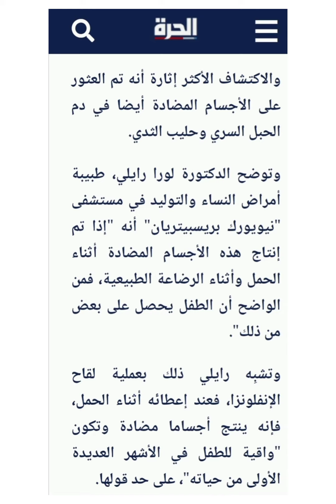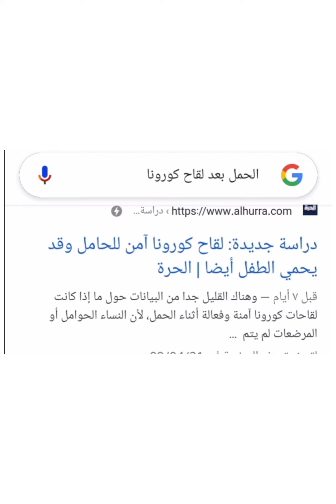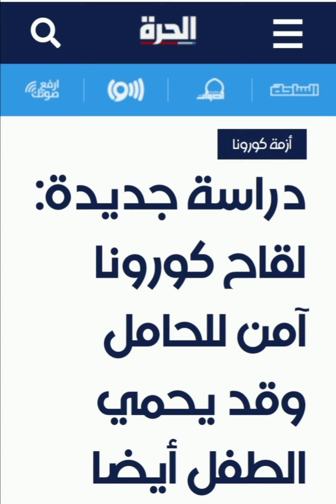الحمل ولقاح كورونا دراسه جديدة :لقاح كورونا آمن للحامل وقد يحمي الطفل أيضا موقع قناة الحرة المصدر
دراسة جديدة: لقاح كورونا آمن للحامل وقد يحمي الطفل أيضا | الحرة
coronavirus ›
2021/04/03
٢١ شعبان ١٤٤٢ هـ — وهناك القليل جدا من البيانات حول ما إذا كانت لقاحات كورونا آمنة وفعالة أثناء الحمل، لأن النساء الحوامل أو المرضعات لم يتم تضمينهن في التجارب السريرية ..